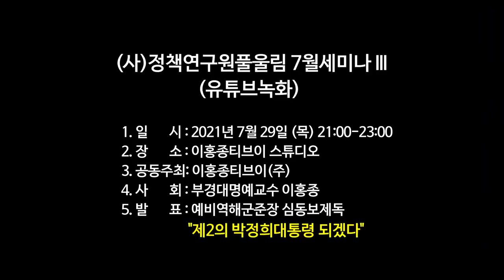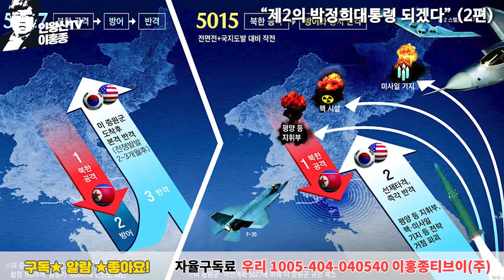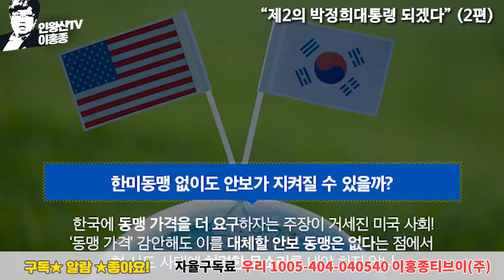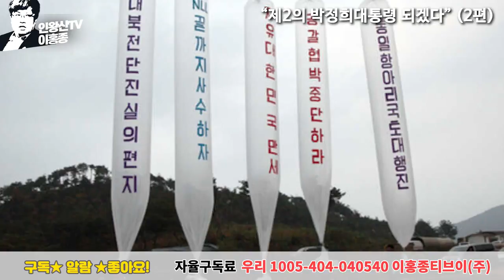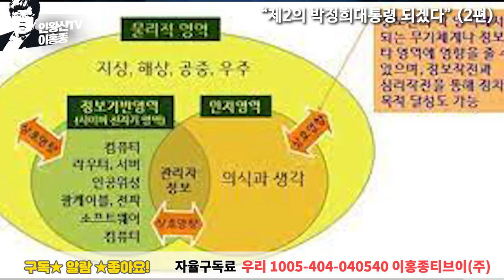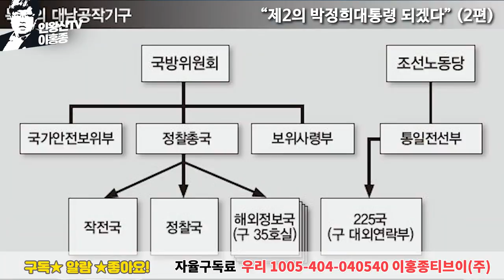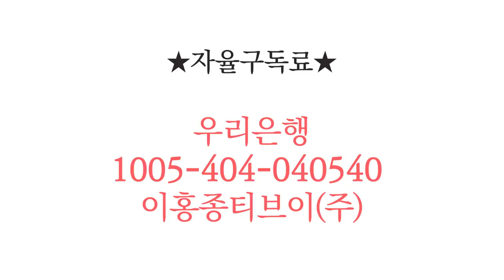대선 후보 중 유일한 국가안보 전문가 심동보 제독 대선 출마 선언: 제 2의 박정희가 되겠다 - 2편 [인왕산TV이홍종 제공][심동보자유애국TV] (2021.7.29)